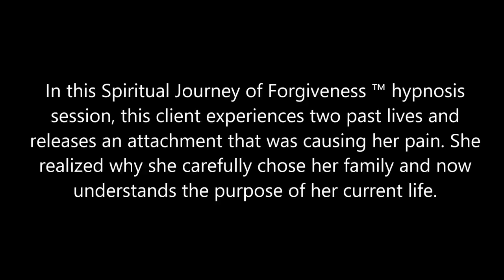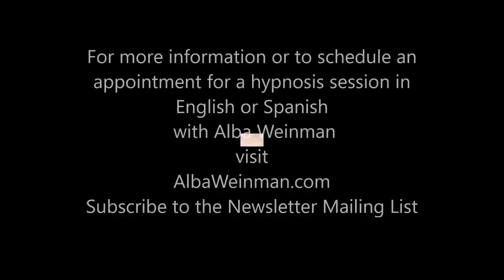282 Alba Weinman - The Glue that Binds the Family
In this Spiritual Journey of Forgiveness ™ hypnosis session, this client experiences two past lives and releases an attachment that was causing her pain. She realized why she carefully chose her family and now understands the purpose of her current life.